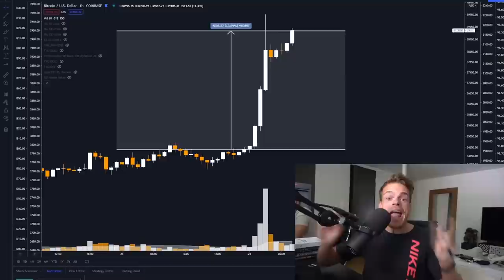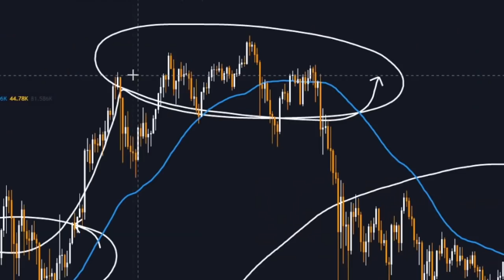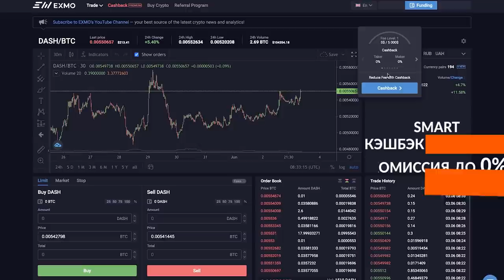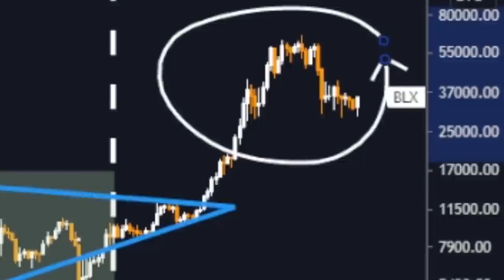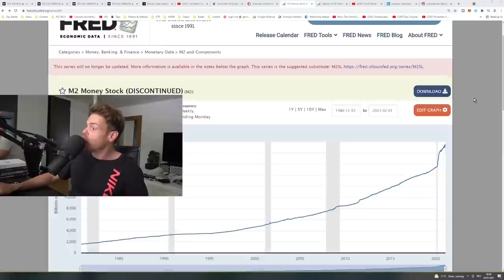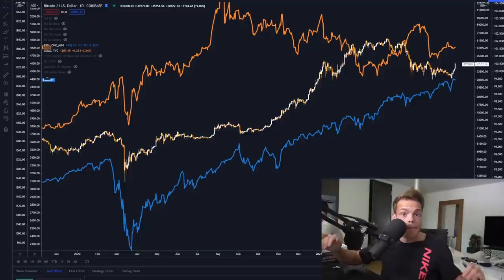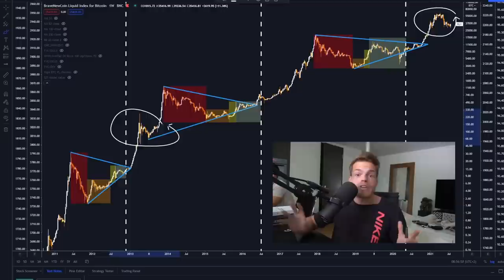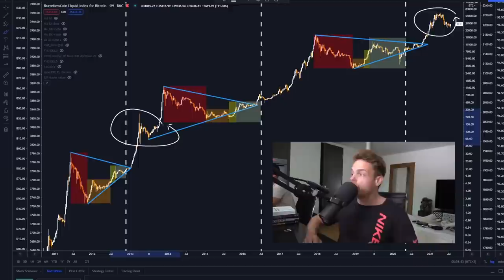Сани Дикри: ПРИЧИНЫ ПАМПА БИТКОИН...!!! (2021 Прогноз Цены)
BTC: 1JcJgpSHbrRwgnvLeteXNfNXxLgpDuxyMP
ETH: 0xC8b0CF755bec8155D371676D77A579D7E15fd7eD
DASH: XuhZGGGezSEqnDq5ETBkiMc4ARfS6UxQAi
LTC: LfGpGJjkcrgZV12VNnQdEx79uHgeHSS8oG